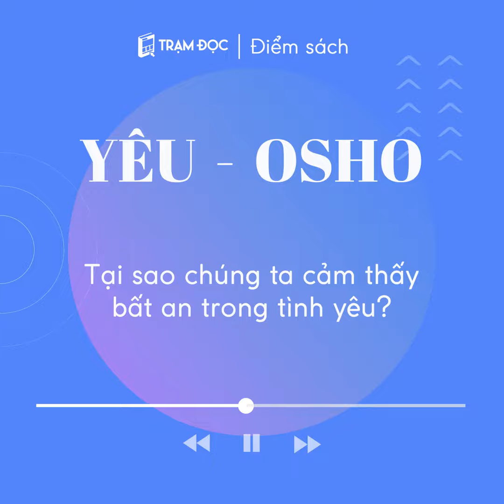Tại sao chúng ta cảm thấy bất an trong tình yêu? | Điểm sách | Trạm Đọc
Để nói về “Tình yêu", mỗi người đều có những định nghĩa khác nhau và hành trình trải nghiệm tình yêu theo cách của riêng mỗi người. Tình yêu xuất hiện trong muôn mặt của đời sống. Yêu một người có thể không phải việc khó nhưng làm sao để duy trì tình yêu lành mạnh và khiến bạn hạnh phúc khi yêu lại là một chuyện khác.